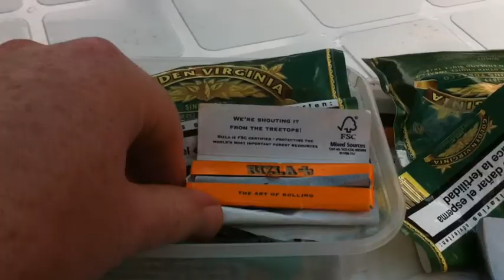Wine On The Veranda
My new movie trailer
In cinemas over Xmas